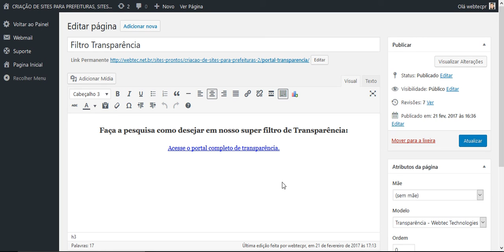Alterar texto do portal transparência e filtro - criação de sites para prefeituras